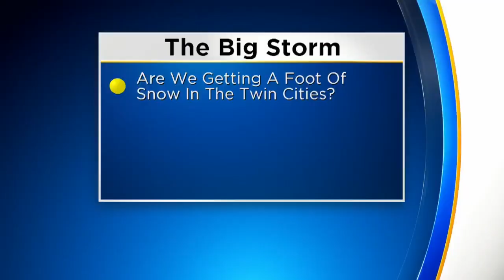Northstar Search & Rescue Team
Lisa Meadows reports on the Northstar Search & Rescue Team. A non-profit/all volunteer team using nationally certified K9's to find missing persons.